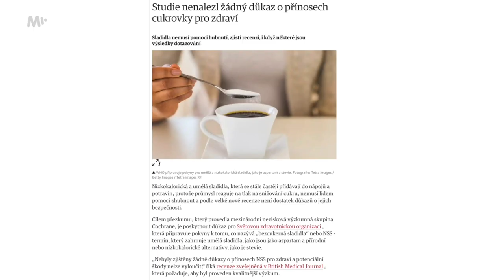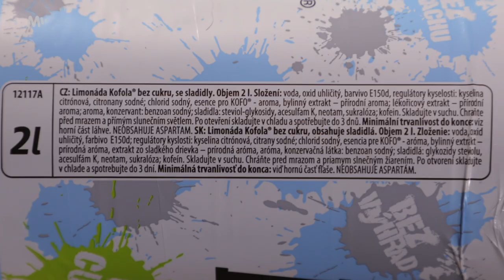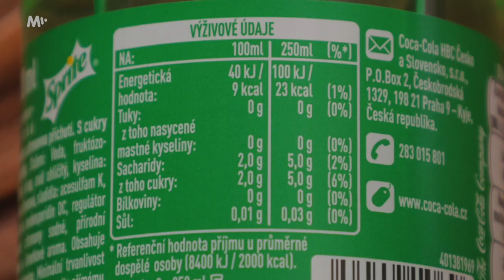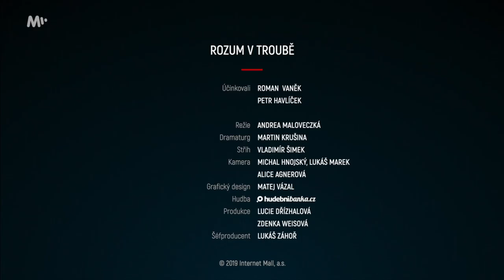Jak působí umělá sladidla na náš mozek?